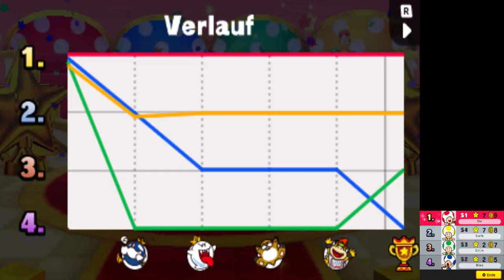Mario Party: Star Rush - Toad-Tour - Welt 2-2